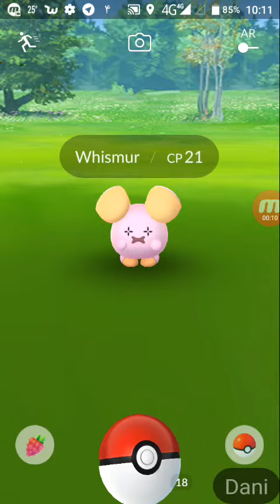June 26, 2018(4)